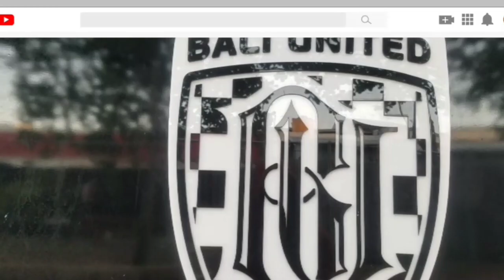behind match | seperti di eropa bali united sebelum bertanding di stadion dipta gianyar